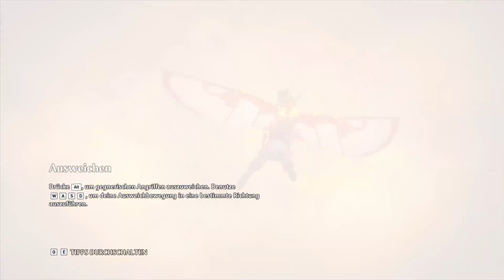Fenyx Rising: #121: Mythen aus dem Reich des Ostens: Unerforschter Torweg: Chong erhebt den Himmel